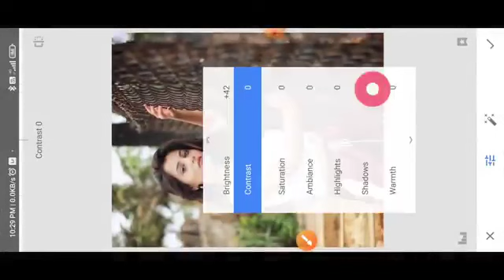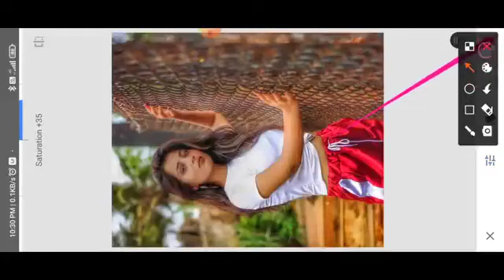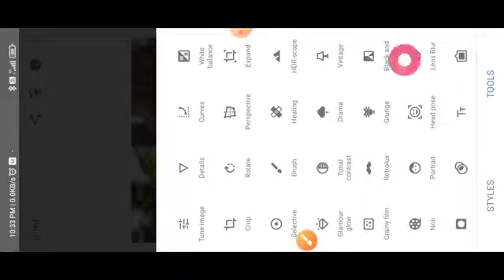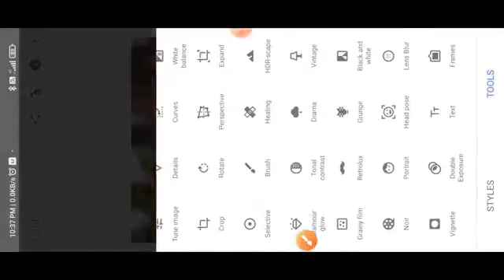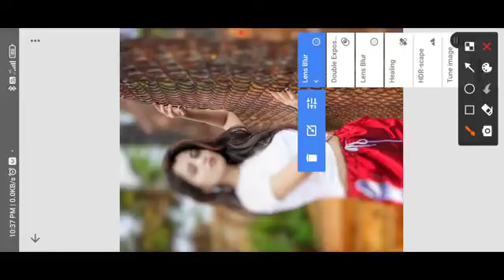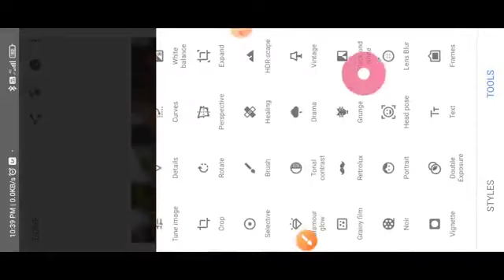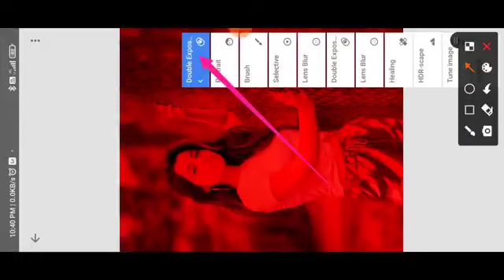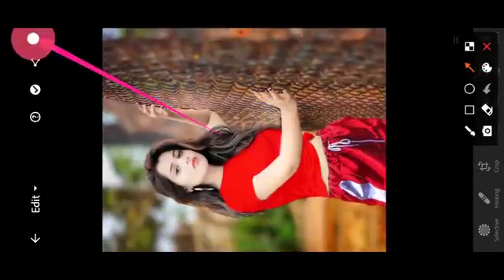snapseed face smooth editing video|| snapseed face smooth tutorial